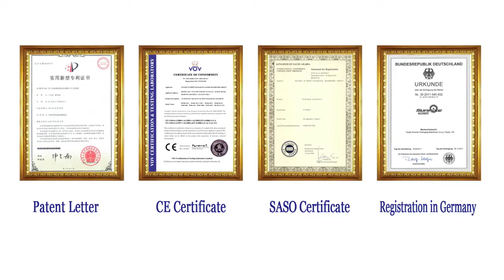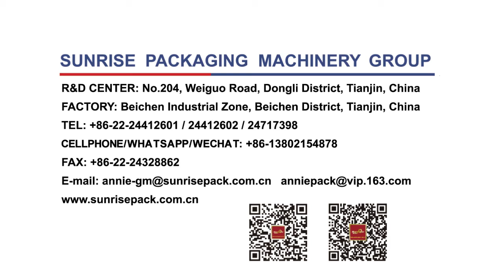Automatic Tea-bag Packaging Machine mail: C/Wechat/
Automatic Tea-bag Packaging Machine  New 5 in 1
High performance, low cost, extreme simplicity, safety, and mechanical robustness